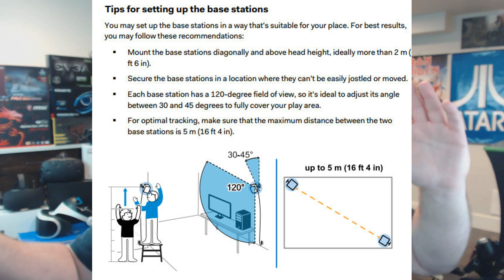VR News: Nov 30 - Oculus Room Scale & VIve Room Scale Examined & Much More VR News!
Cheers Guys!

Preamble covers Playstation Plus and its first VR game?  Superdata revises their projections for Playstation VR sales units and the first UK VR Arcade opens in Scotland?

News we start with a company's hope that VR Omni Treadmills will address VR Motion Sickness. We then talk about Futuremark and their explanation on why VRMark has much different considerations than your typical PC Graphical benchmark program.

Next up, Rob Bredow from ILMxLab talks VR and Star Wars.  After this Oculus Room Scale and HTC Vive comparison.

After this, how theaters are evolving to include VR Experiences and the indiegogo campaign that will featuire 360 android phone USB cameras.

Lastly, a VR research study on how VR will positively impact students.

Timelines and Sources:

Preamble:  Playstation Plus and VR? - 00:00 to 01:46
Preamble: Update RE Superdata - 01:47 to 02:37
Preamble: E-VR the UKs first VR Arcade - 02:38 to 03:28

 Headline:  Treadmills to endless hallways, tech has some sick solutions for VR Nausea
Timeline:  03:29 to 05:04

Headline:  Futuremark Explains Why VR Benchmarking is About More Than Just Numbers
Timeline: 05:05 to 06:21

Headline:  ILMxLab’s Rob Bredow Explains What VR Opens Up For ‘Star Wars’
Timeline  06:22 to 07:57

Headline:  Oculus Experimental Setups Feature Smaller Tracked Area Than HTC Vive
Timeline:  07:58 to 11:06

Headline:  How Theaters Are Evolving To Include VR Experiences
Timeline: 11:07 to 12:17

Headline:  Insta360 Air 360 VR Clip On Camera for Android Smartphones
Timeline: 12:18 to 13:09

Headline:  Research Study Suggests VR Can Have a Huge Impact In the Classroom
Timeline:  13:10 to 14:53